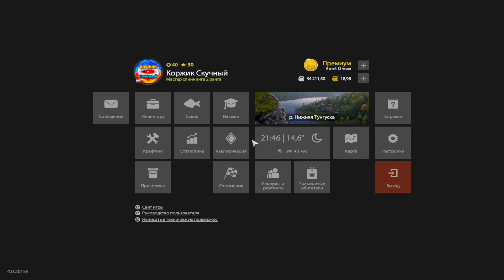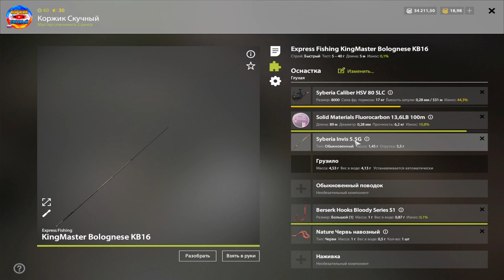Я кайфую от такой ЛОВЛИ. 400+ СЕРЫ за час! ● Русская Рыбалка 4 | РР4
Мой ник в игре - Коржик Скучный